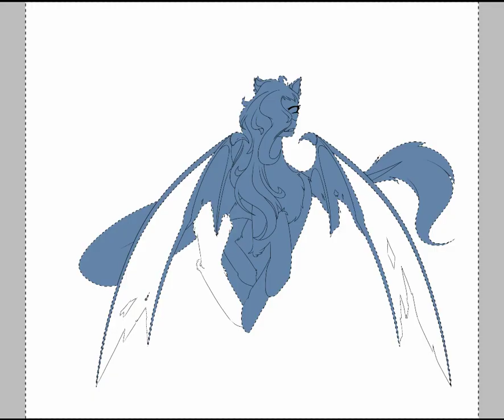Commission 2-2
Second half of a commission, complete finished image is on my da